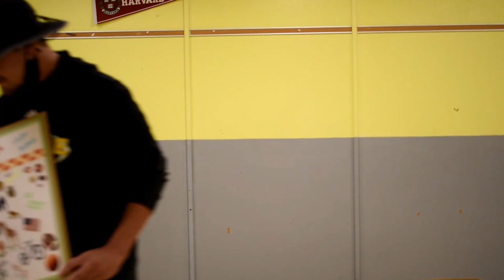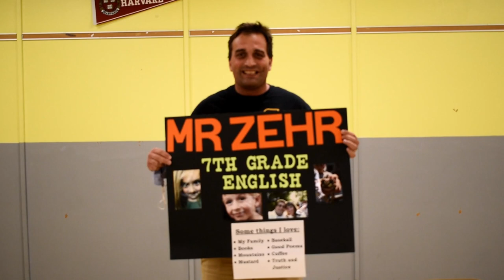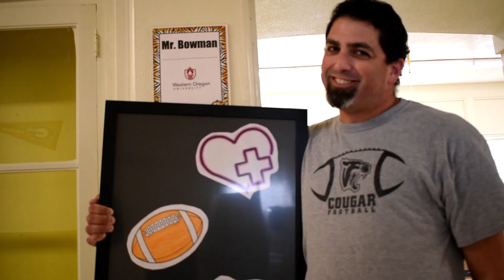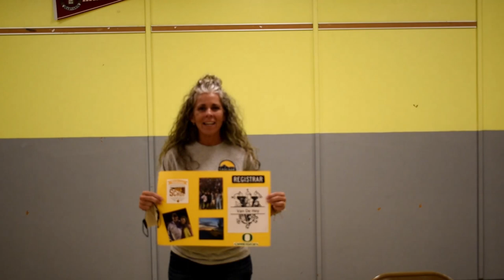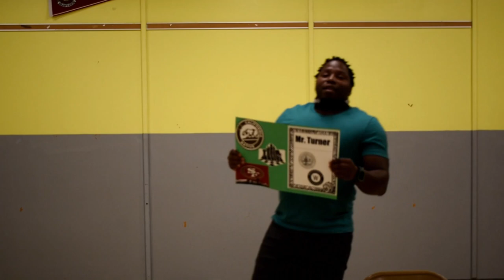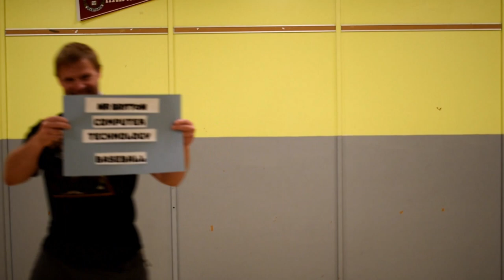Welcome to Cascade Junior High!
Welcome to the 2020-21 school year at Cascade Junior High. While we wish we could get this year started in person, we know there is still so much learning to be done. We are looking forward to connecting with you and having an amazing school year!